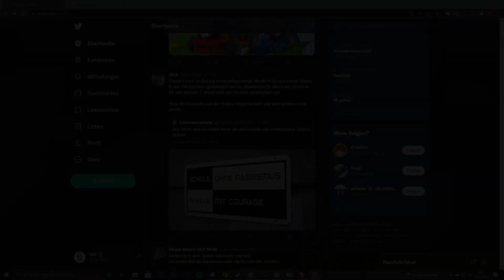UNO ist der Grund, weshalb wir uns hassen.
Wir hassen uns nun.

🍄 Was ist "ROTTEN MUSHROOM" eigentlich? 🍄

"Rotten Mushroom" ist eine Gruppe aus Youtubern, die sich gegenseitig unterstützen und motivieren. Von den Mitgliedern werden Videos im Bereich Gaming und Unterhaltung hochgeladen.
Das hier ist unser gemeinsamer YouTube Kanal!